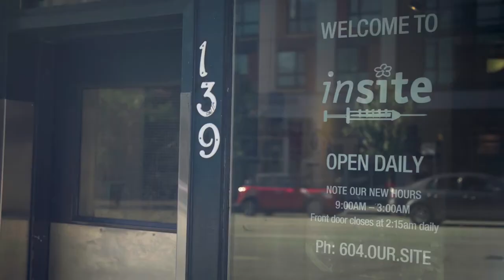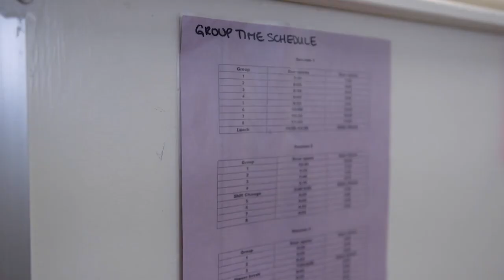Transforming mental health and addictions care in BC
BC is committed to finding solutions by working with those directly affected by the opioid crisis and responding on the front lines.